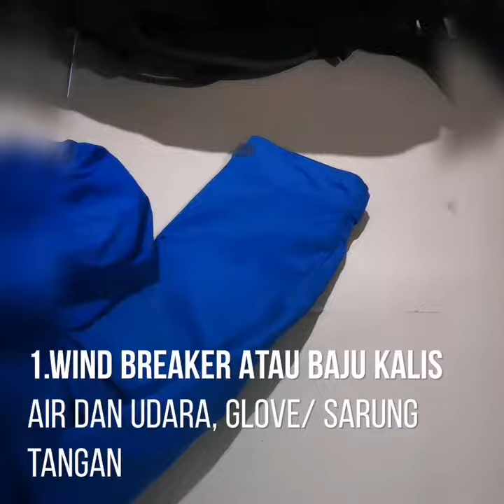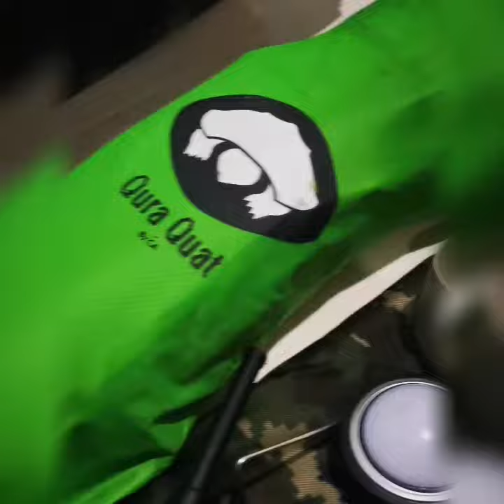Peralatan basic hiking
Asas hiking